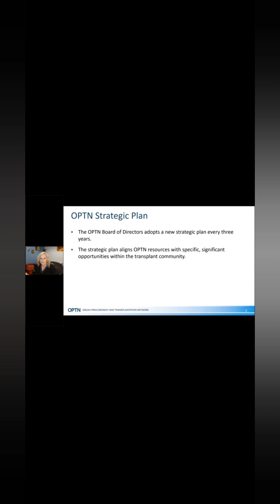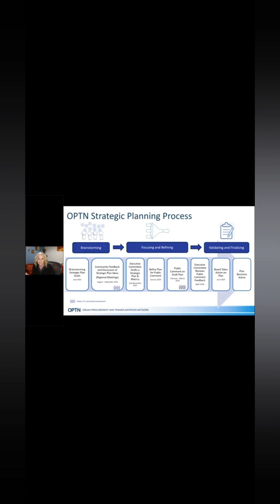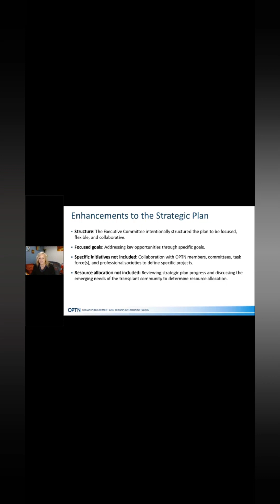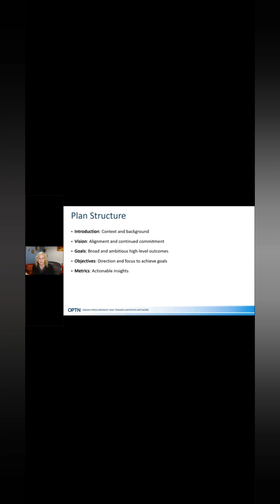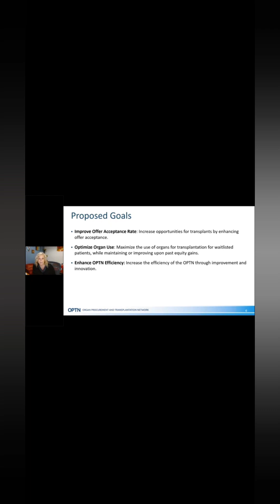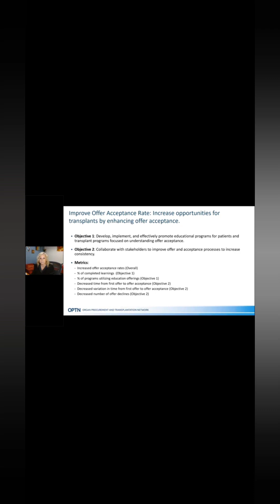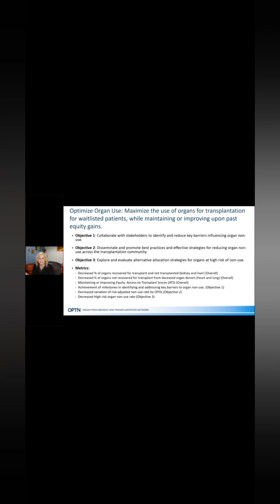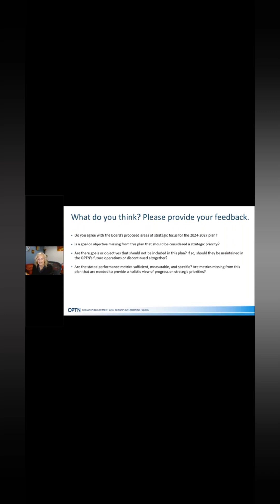Stay informed! Share this video!